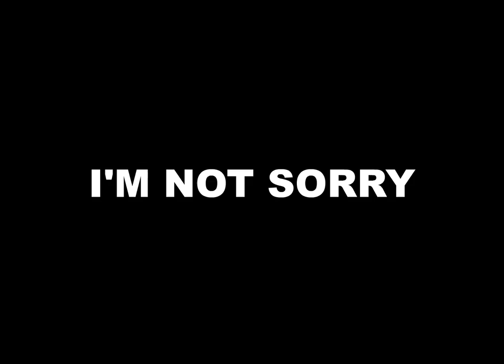Boxes.SWF (2013 reupload)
Originally made in *checks notes* 2013, because of a meme at the time